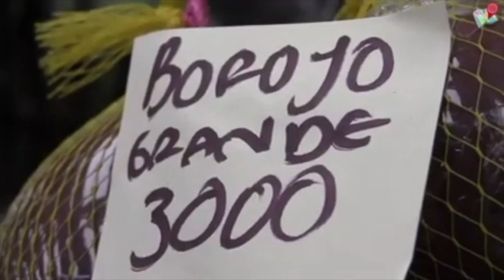Cosa fare a Riohacha | Viaggio in Colombia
Oggi andiamo a scoprire la capitale della Guajira, terra indigena Wayuu. La città più a nord del Sudamerica, dove rilassarvi e conoscere la cultura local.